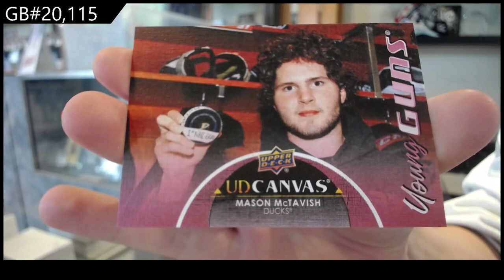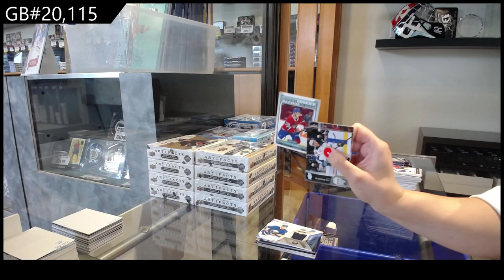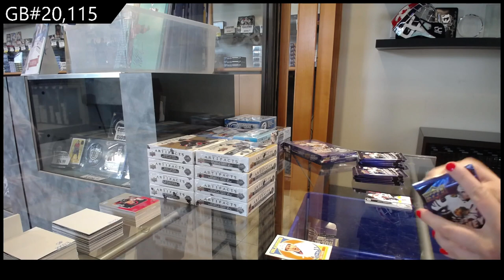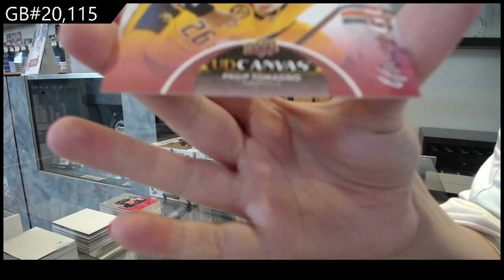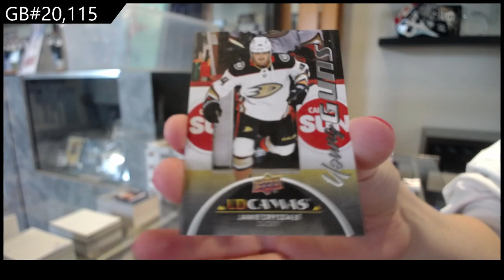2021-22 Upper Deck Series 2 Hockey 4 Box Break - C&C GB #20,115